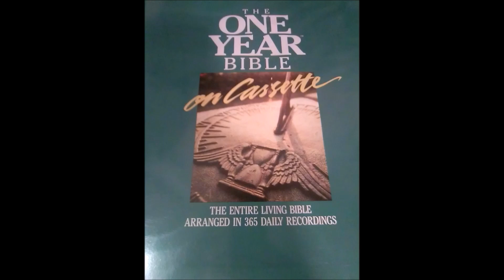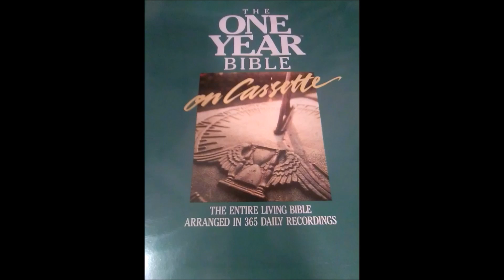The One Year Living Bible October 6 Jeremiah 6:15 - 8:7, Colossians 2:8 - 23 and Proverbs 24:26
Jeremiah 6:15 - 8:7, Colossians 2:8 - 23 and Proverbs 24:26